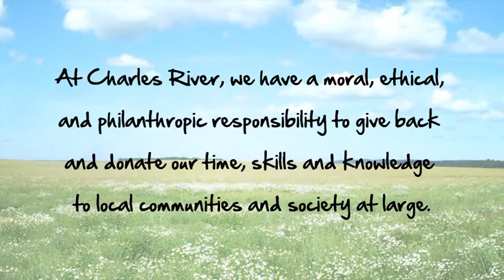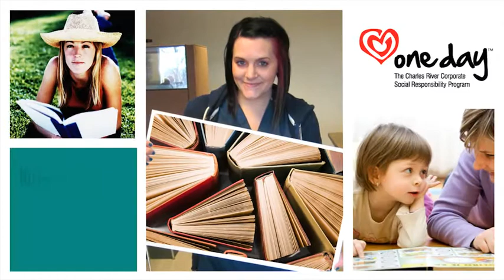One Day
Charles River's new Corporate Social Responsibility Program: One Day